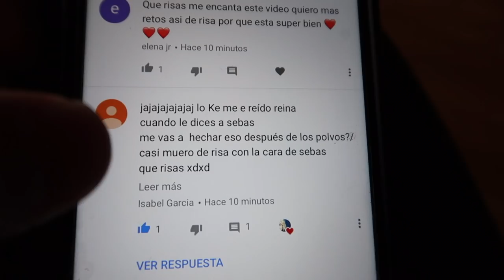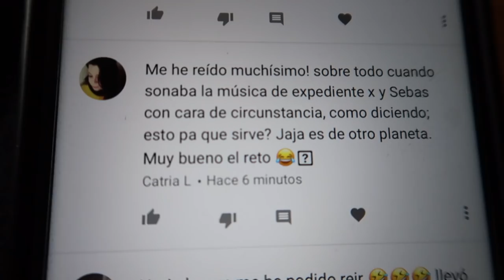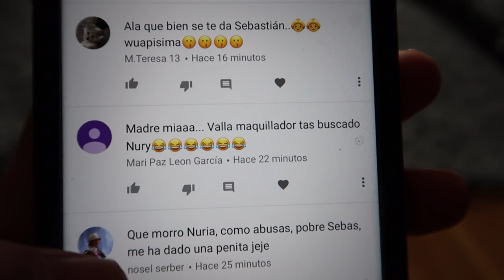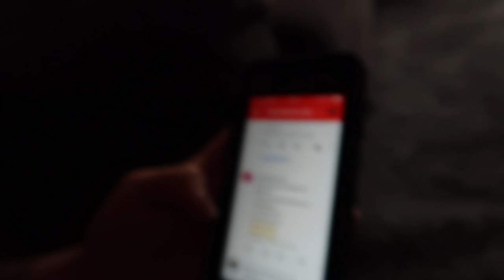LA IMPORTANCIA de la RUTINA DIARIA | VLOGS DIARIOS FAMILIA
La importancia de la rutina diaria en niños. Vlogs diarios familia.

Si quereis mandarnos una carta podeis enviarnosla a:
Nuria Calvo
Apartado de correos 83
28522 Rivas Vaciamadrid (Madrid) ESPAÑA